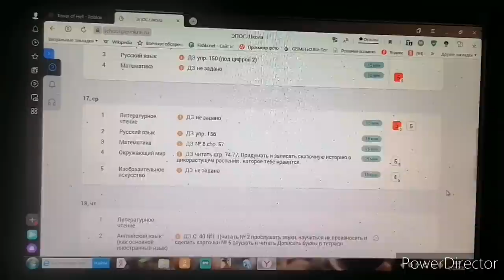Весь день бегаю тудым сюдым.